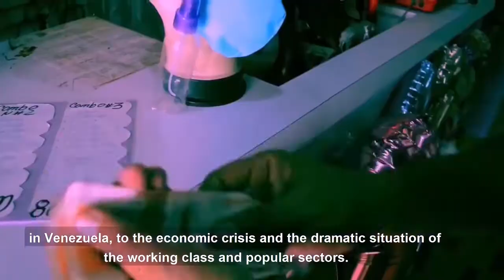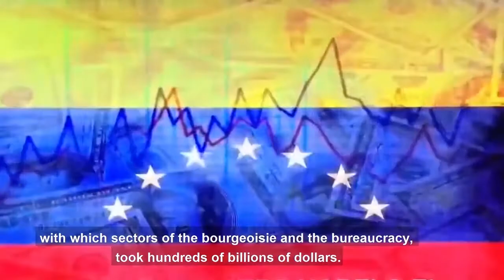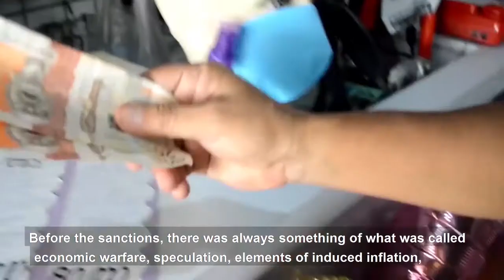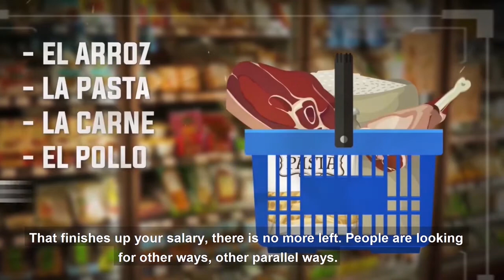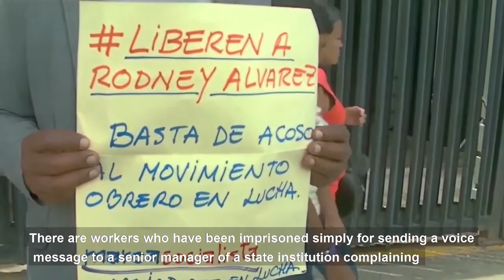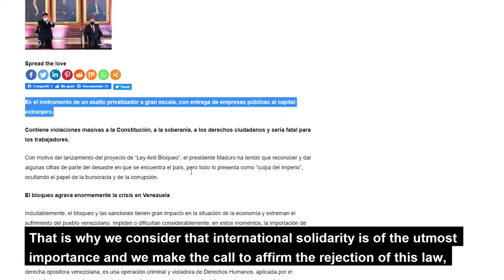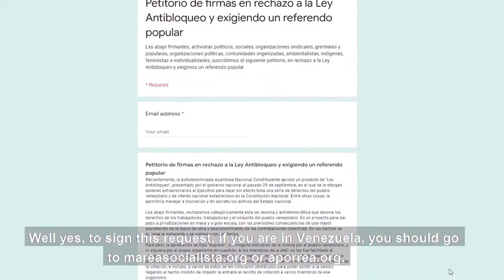Entrevista desde Venezuela con compañeros de Marea Socialista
Compartimos la entrevista realizada por nuestro compañero Alejandro Bodart con Gonzalo Gomez y Zuleika Matamoros de Marea Socialista, sección venezolana de la LIS. No te la pierdas.